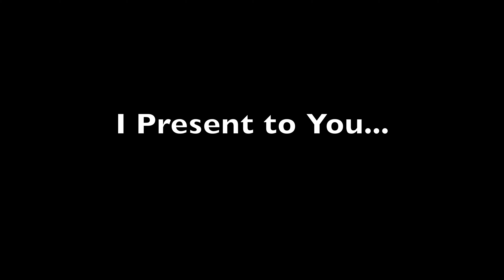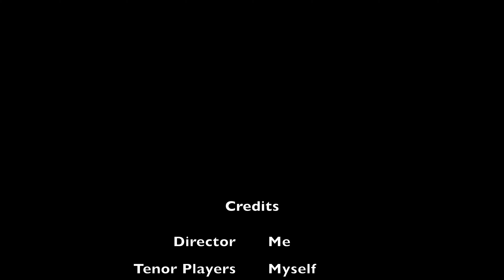Just Your Casual 8 Man Tenor Line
This took me 3 hours to film in the 99º sun from 12:30 p.m - 3:30 p.m.